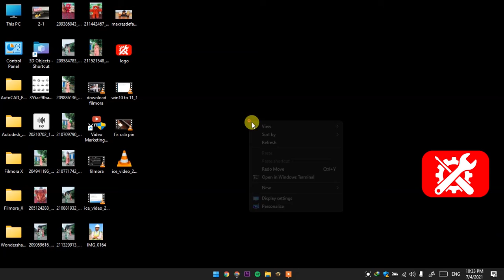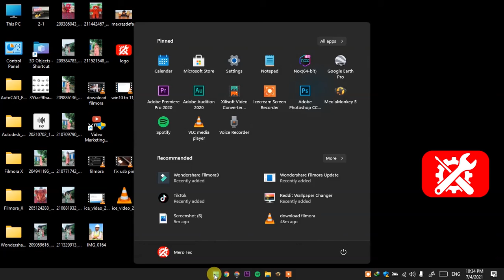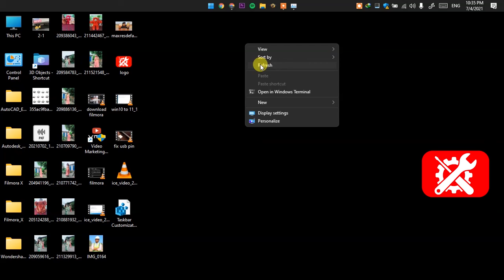Windows 11 Taskbar Customization | Move Taskbar To The Top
MeroTec Nepal
यसमा क्लिक गर्नुहोला

How to Move Taskbar To The Top on Windows 11
Windows 11 Taskbar Customization - windows 11 taskbar customization.

customize windows 11 taskbar | move, resize taskbar in windows 11. windows 11 taskbar position . tags: windows 11 windows 11 taskbar windows 11 small taskbar icons windows 11 taskbar icon windows 11 classic start menu windows 11 dark mode windows 11 startup sound windows 11 first look windows 11 taskbar position. resize windows 11 taskbar: . windows 10 taskbar customization windows 11 first look .

how to change taskbar size in windows 11 new.
taskbar customization on windows 11 | small icons | old start menu | reposition taskbar.
how to change the size of taskbar on windows 11| windows 11 taskbar customization.
how to customization windows 11 taskbar .
 third  change the taskbar position in windows 11  we need to set the binary value when changing the taskbar position. in this video i will show you how to personalize/customize the windows 11 taskbar...
a short tutorial about the customization options of the windows 11 taskbar  as well as some that are not available to you by default...
move taskbar location in windows 11: .. how to customize taskbar small icons in win 11 .

windows 11 taskbar size change / taskbar customization windows 11.

how to customize windows taskbar.

small taskbar windows 11 || customization taskbar. hello friends  in this video customize windows 11 taskbar step by step. in this video  i've shown you how you can customize your windows 11 and make it look better and beautiful with the help of a few applications and settings.. do you want customize your windows 11 taskbar?. in this video i'm going to do some windows 11 taskbar customization tweaks...
 this video will guide you to customize windows 11 taskbar...

windows 11 features windows 11 align taskbar left . window 11 taskbar customization. windows 11 taskbar customization guide.

in this video i cover how you can customize your taskbar on windows 11.
the recent release of the windows 11 insider preview build has a lot of improvements  but many taskbar customization options are missing. windows 11 taskbar customization - small icons, old start menu, taskbar position.
customize windows 11 taskbar step by step | change windows 11 start menu | win 11 taskbar position.
windows 11 taskbar position  .
how to customize taskbar small icons in win 11  .
windows 11 taskbar size change . windows 11 taskbar customization| with registry key | one click.
customize windows 11 taskbar step by step.

tech,malware,enderman,endermanch,windows,blog,11,windows 11,windows 10,leak,beta,registry,taskbar,tweak
fallow me on  tiktok        @mero_tec